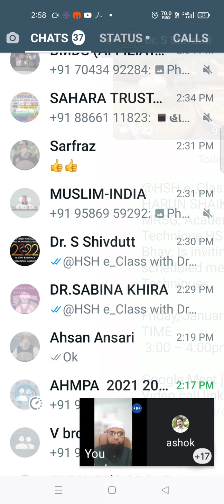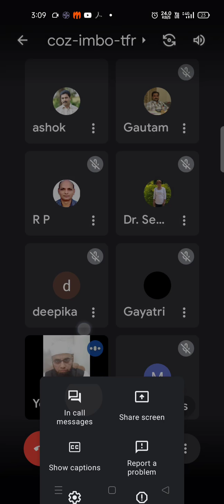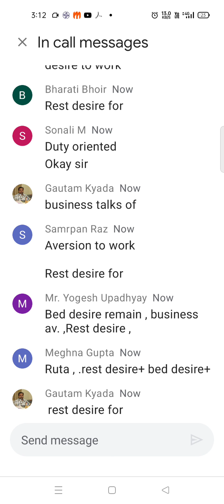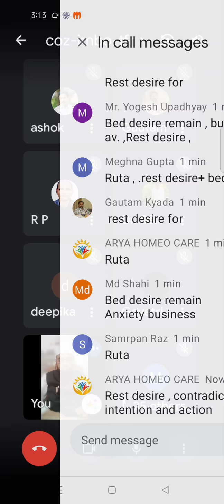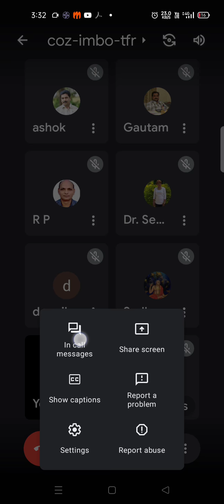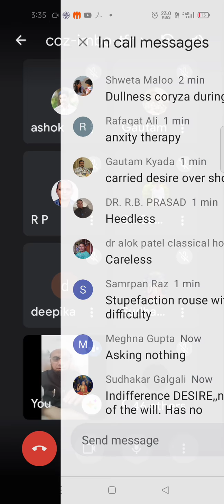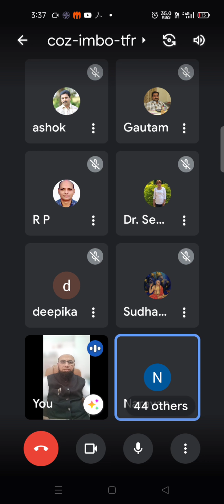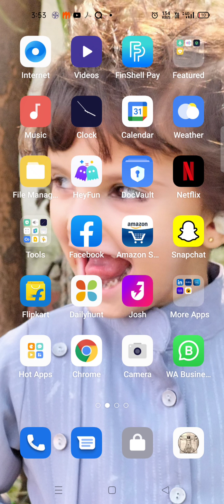ACUTES IN HOMOEOPATHY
LYC AND SUL-AC